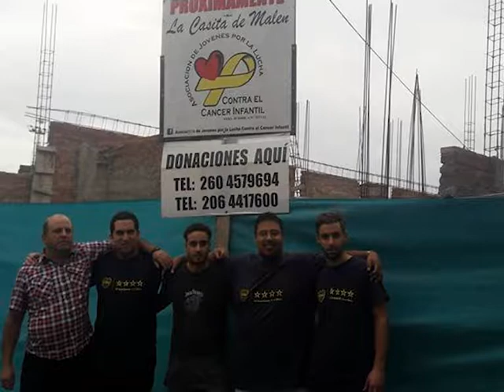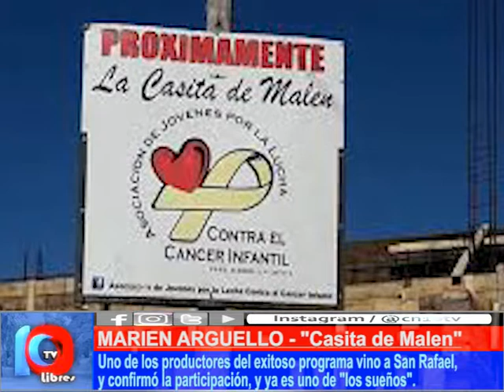ANSIOSA ESPERA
La titular de la "Casita de Malén" Marien Arguello, anunció que fueron seleccionados por la producción de "Bailando por un Sueño".